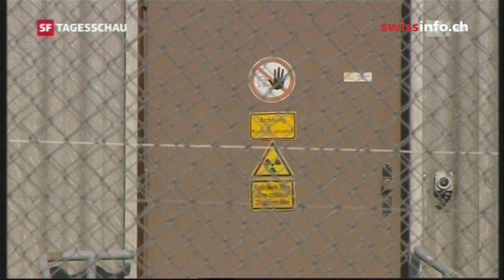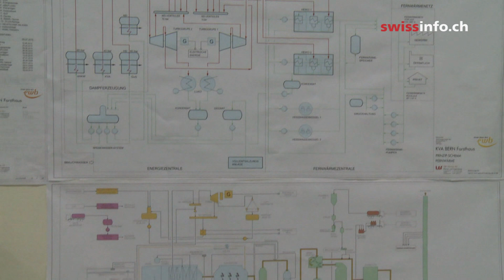Plugging Switzerland's energy gap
In the wake of Japan's earthquake, which caused a nuclear power plant meltdown, Switzerland decided to opt out of nuclear power and focus on promoting renewable energies. A cleantec conference in Bern, showcasing pioneering technologies in the fields of energy production, construction, water, waste disposal and mobility, demonstrates that the market is already responding to demands for a greener future.